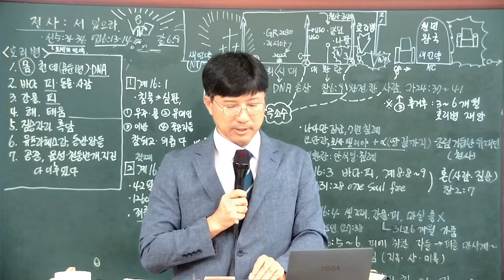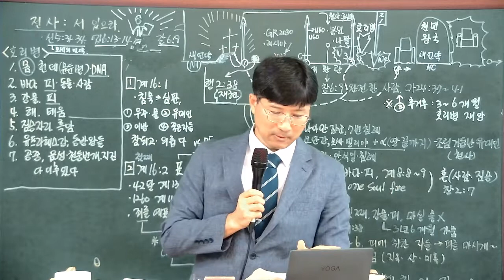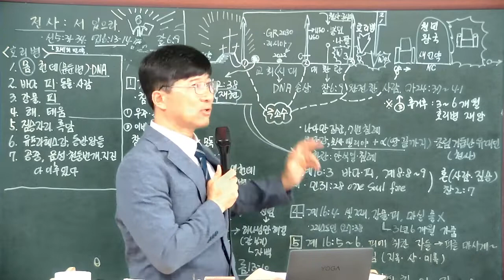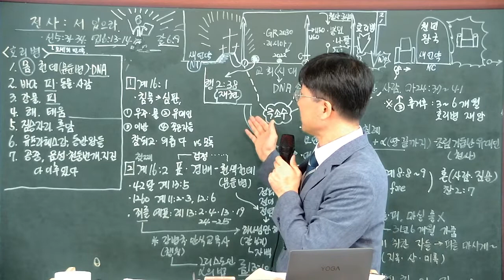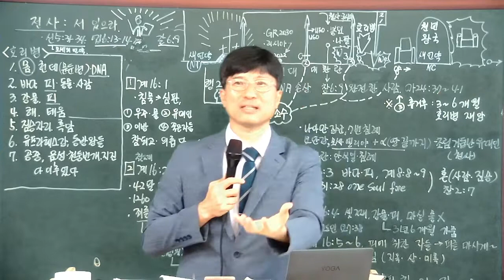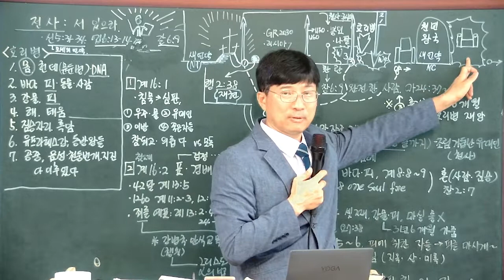서 있으라! / 그리스도인의 힘의 근원 (22-07-06)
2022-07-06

강의제목
그리스도인의 힘의 근원: 말씀과 기도 / 서 있으라!

1. 그리스도인 힘의 근원

2. 사랑은 율법의 완성

후원 계좌
하나은행
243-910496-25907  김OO